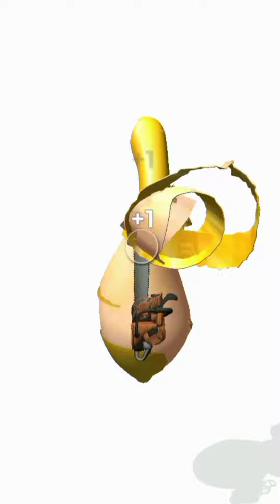I Peel Good! Very satisfying and relaxing ASMR slicing game